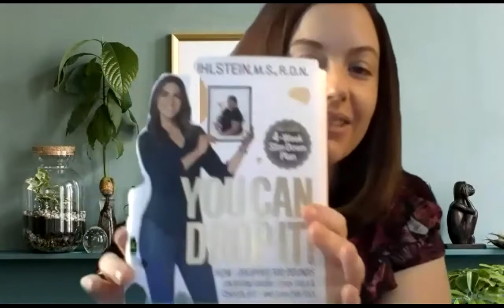Coffee Talk episode 49: How Lynnette dropped 24 lbs